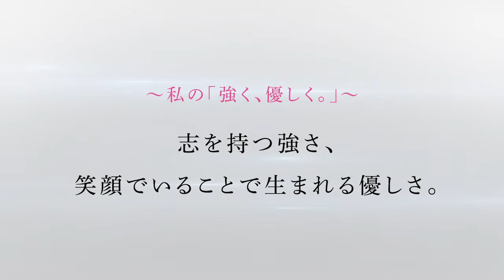山田純里さん